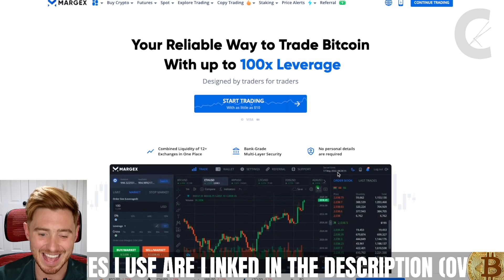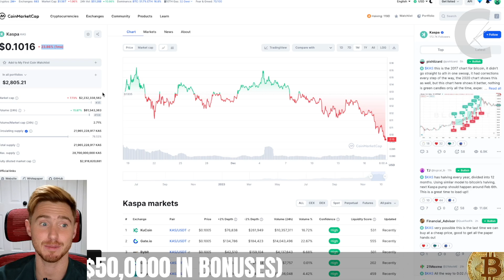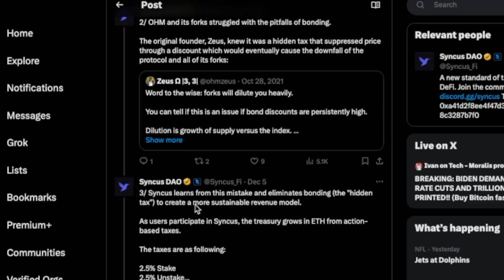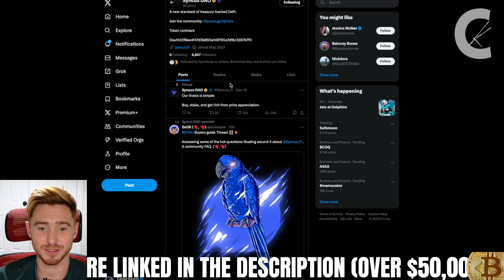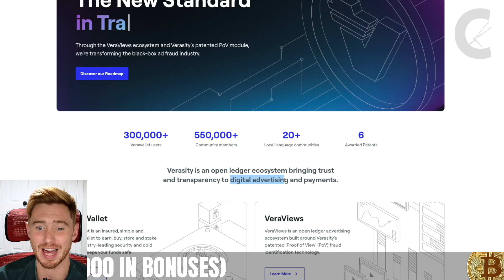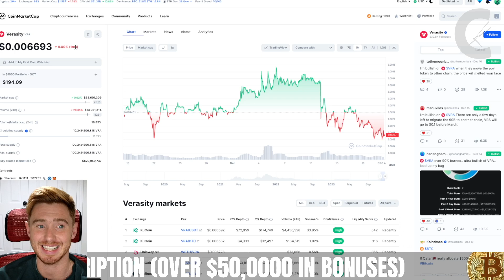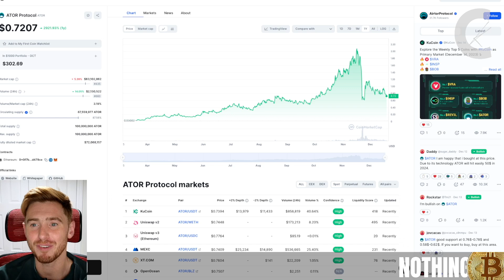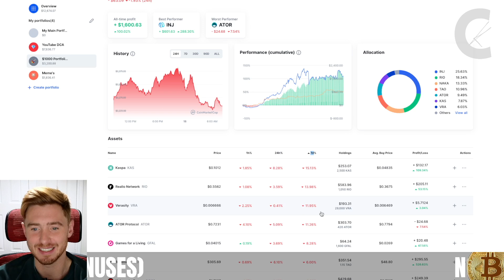Top 5 Crypto Altcoins to Buy in THIS DIP!!! (WE MIGHT NOT GET THIS CHANCE AGAIN)🔥